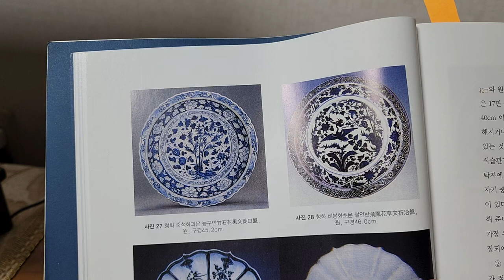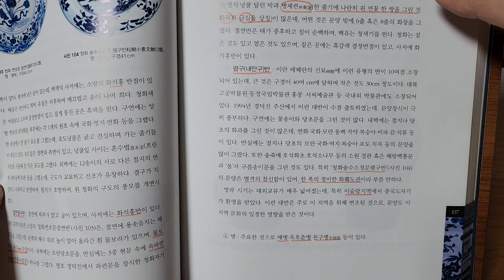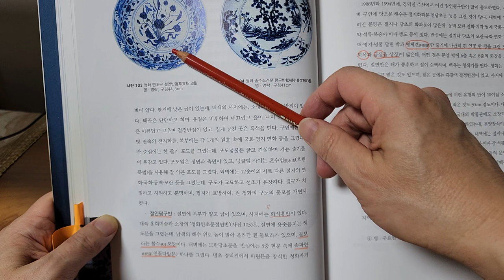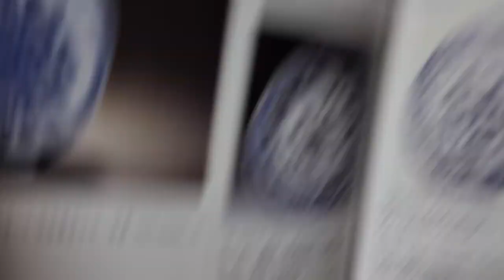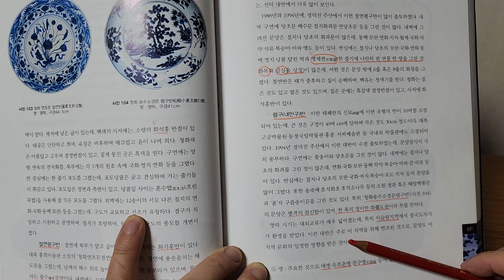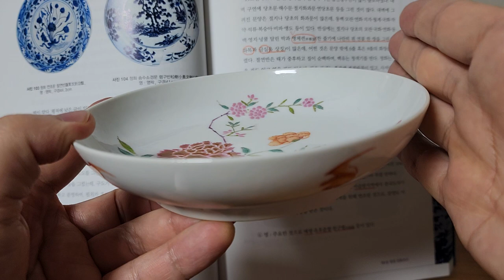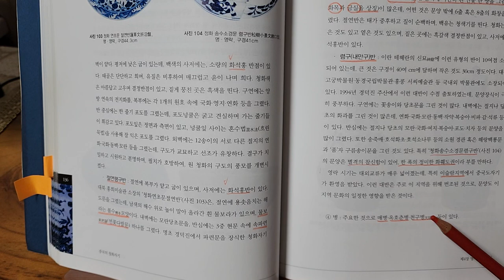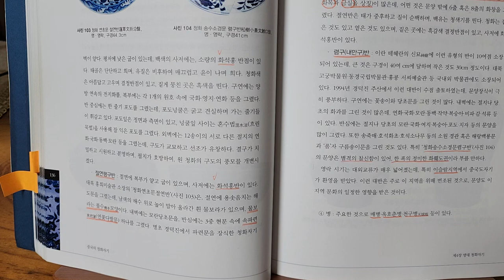짱가몽도썰15ㅡ대명 영락 도자기3..렴구반ㆍ절연능구반ㆍ절연평구반ㆍ별구반/중국도자기/(01073388729)/옥션/실시간경매매일오후1시/구독ㆍ좋아요는 ♡♡입니다^^감사합니다^^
대명 영락제 시대의 도자기 --반(렴구반, 절연능구반, 절연평구반, 별구반 등)에 대하여 설명하는 영상